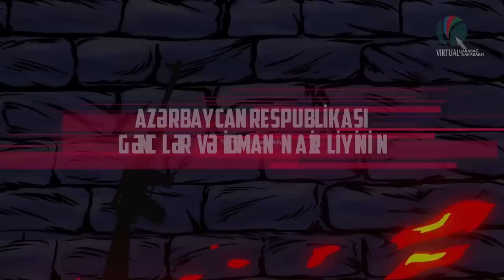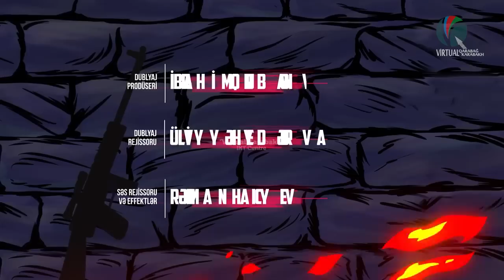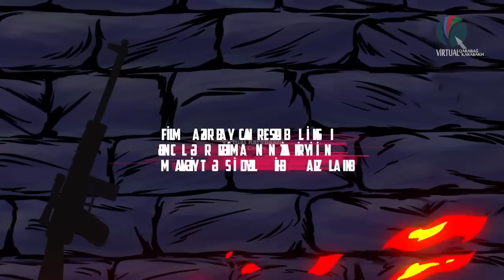Mübariz İbrahimov Animasiya filmi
İdeya və ssenari müəllifi: Şəmil Sadiq
Rəssam: Vasif Səftərov
Cizgi romanının naşiri: Səbuhi Şahmursoy

Bu animasiya filminin eyniadlı komiks kitabını (Mübariz İbrahimov. Cizgi romanı) kitab mağazalarından əldə edə bilərsiniz.